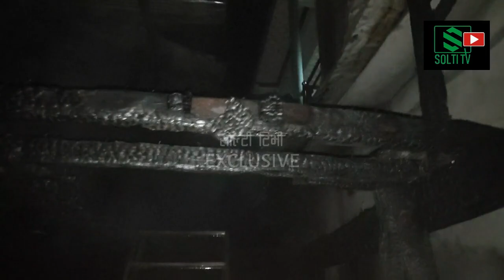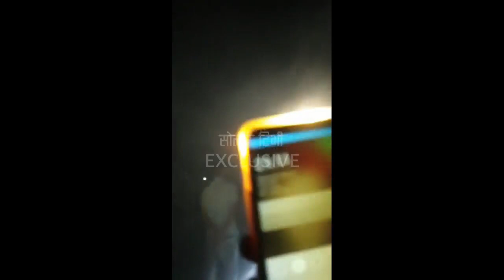LIVE News Reporting- Itahari मा आगो || Gas cylinders Explosion || Tarahara मा ब्लास्ट || Solti TV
धन्यवाद:
इटहरी उपमहानगरपालिका वडा नं. १९, ब्रहमपुर, एकता टोलको पर्शुराम बस्नेतको घरमा २०७९ मंसिर ४ गते लागेको आगलागीको दृश्य, त्यसको क्षति र प्रत्यक्षदर्शीसँगको कुराकानी प्रस्तुत गरिएको छ । हामी आभारी छौं, सौजन राई (भिडियो स्रोतको लागि), लायन्स क्लब अफ तरहराका सन् २०२१ का अध्यक्ष सन्तोष श्रेष्ठ, तरहरा साइक्लिङका अध्यक्ष शिव रूम्दाली राई, हङकङ तरहरा हाँसपोसा मञ्चका सदस्य अर्जुन भुजेल, युवा समाजसेवी श्रीभक्त (श्री) गिरी प्रति । धन्यवाद, विपिन खड्का (वडा सदस्य), इटहरी उपमहानगरपालिका वडा नं. १९, सुनसरी ।

Digital Branding:
"CHUIYA"
Maina Home,

Subsidiary:
N.G. Entertainment
MAINA HOME (Solti Market)
Nabin Village

Operation:
Subin Gurung

Producer:
Samsher Gurung.

Assistant:
Shambu Yadav

Chief Correspondent:
Dhruba Bhandari

Director/Executive Producer
Nabin Gurung (Solti)